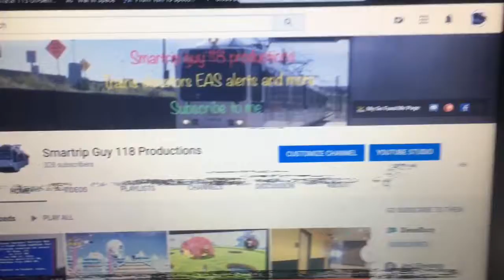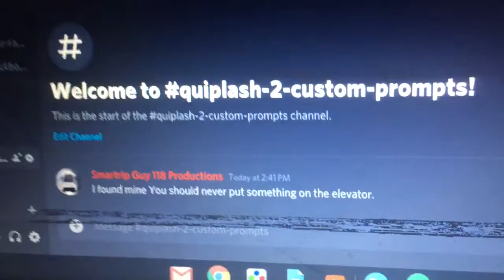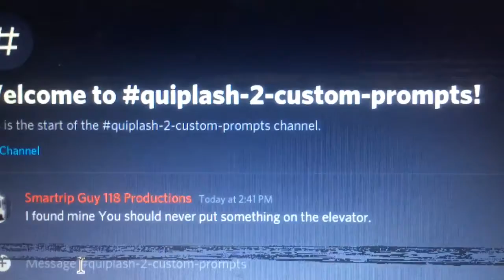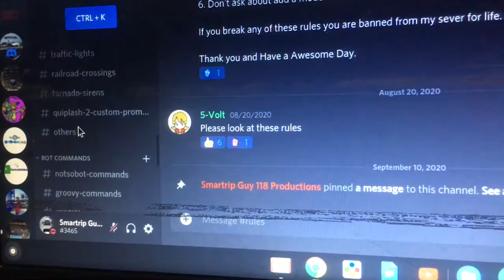Quiplash 2 custom prompts update